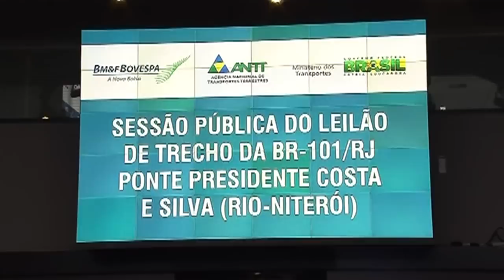Novas regras devem ampliar participação do setor privado em projetos de infraestrutura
NBR NOTÍCIAS - 06.04.15: O governo federal estabeleceu novas regras para os Procedimentos de Manifestação de Interesse (PMIs), necessários para realização de concessões de projetos de infraestrutura no país. As medidas, que foram publicadas no Diário Oficial da União desta segunda-feira (6), têm o objetivo de ampliar a participação do setor privado na elaboração de projetos e garantir maior segurança jurídica para os interessados e para o órgão público que pretende realizar a concessão.